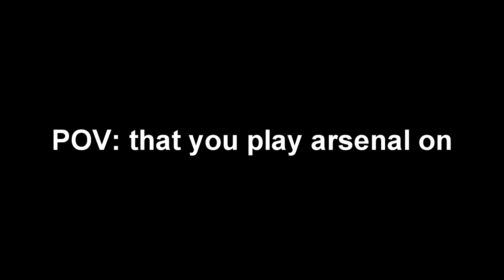POV: that you play arsenal on xbox one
Description

not kid friendly

title

drakeplas5000 channel

gaming setup

intro

intro by VipexArtz